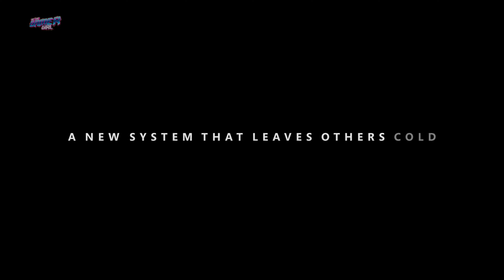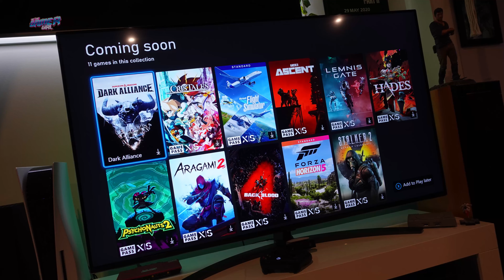Xbox & Bethesda Showcase Top 5 | Retro Gamer Girl